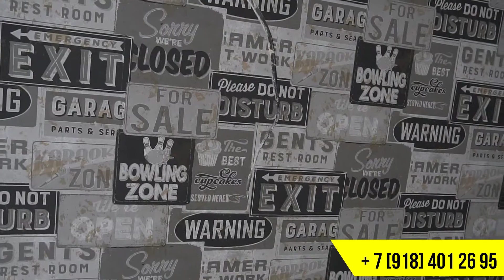ЖК Огни Сочи☀️ РЕМОНТ КВАРТИР В СОЧИ ☀️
Удаленный ремонт квартир, как все проходит и организовывается!